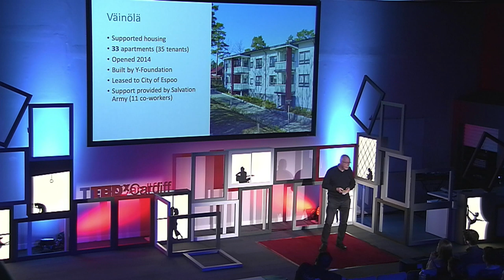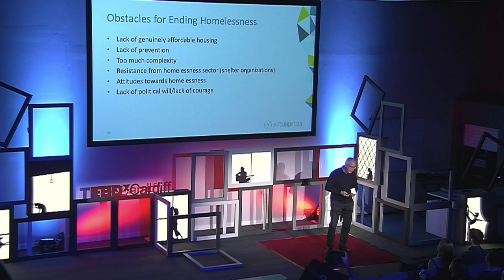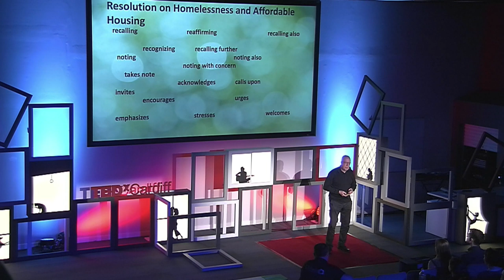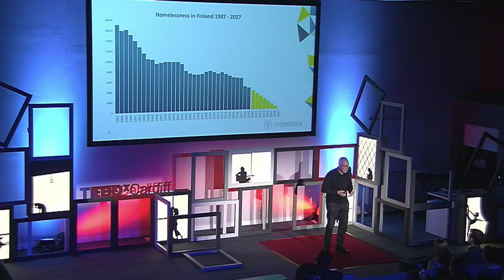Give Me a Home, Not a Shelter | Juha Kaakinen | TEDxCardiff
In this talk, Juha Kaakinen challenges the conventional approach to tackling homelessness with the success of the Housing First scheme in Helsinki. An experienced and passionate developer of innovative housing solutions to homeless people and social housing. Juha Kaakinen is Chief Executive of Y-Foundation, the biggest Finnish NGO providing housing for homeless people and social housing with a housing stock of 17 000 flats.

Before, he has worked in public administration of the City of Helsinki and as a CEO of Social Development Ltd, a company devoted to developing social and health services for cities and municipalities. He has also worked as a programme leader of a national programme to end long-term homelessness, and as a researcher and a consultant. He is internationally known as an advocate of Housing First policy. This talk was given at a TEDx event using the TED conference format but independently organized by a local community.